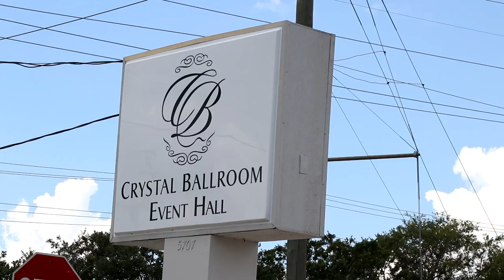Wedding of Adjany & Ricardo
Wedding of Adjany Merisier & Ricardo Eveillard at Bay Hope Church in Lakeland, reception at The Crystal Ballroom in Tampa, shot by Tampa Videographer, Dave with Celebrations of Tampa Bay